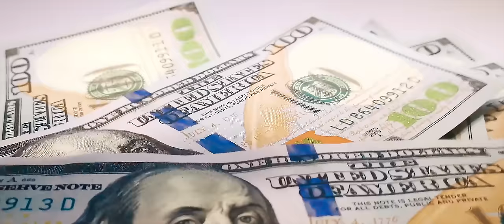Khaligraph Jones x Lamaz Span K.O.B - Me Siogopi (OFFICIAL VIDEO)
Blu ink presents Me Siogopi by Lamaz span KOB and Khaligraph Jones, song Produced at Blu Ink studios by Motif, instrumental created by Young Devante and Video directed by Nezzoh Monts.

Digital Distribution & Promotions: Ziiki Media.